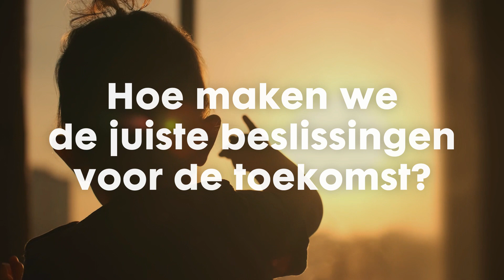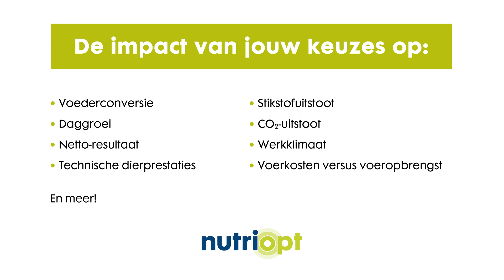Watson: maakt een duurzame en winstgevende varkenssector mogelijk